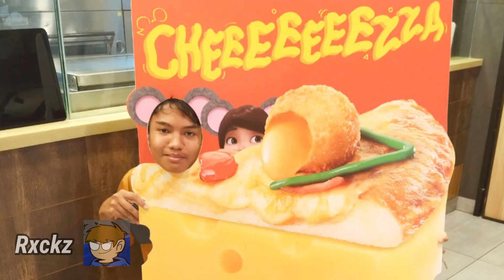Compilation of Azhan shitposts